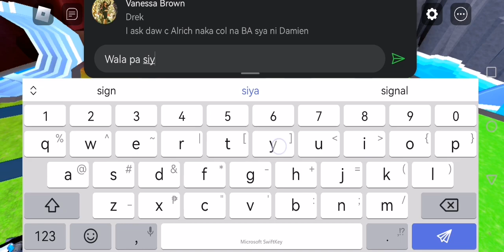toilet tower defense endless